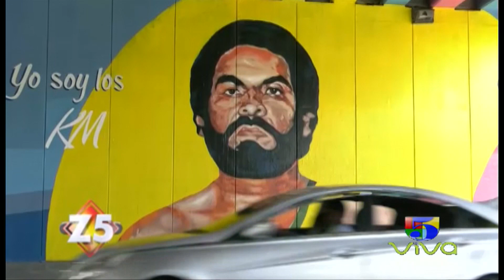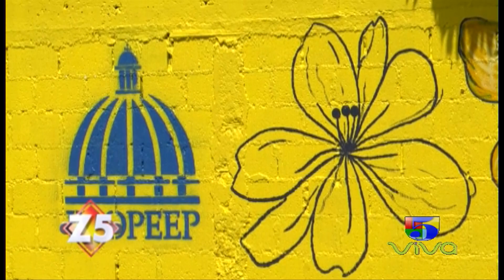“Colores RD”: un proyecto para hermosear ciudades y comunidades | Zona 5